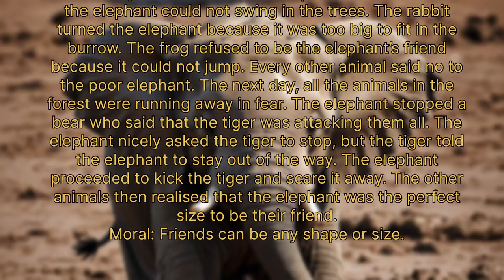The Sorrow of a Lonely Elephant”